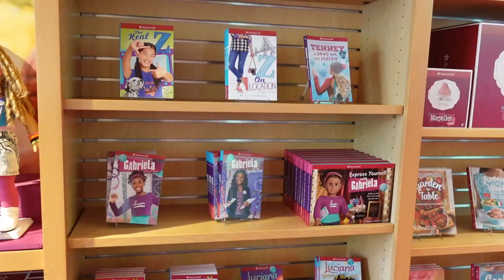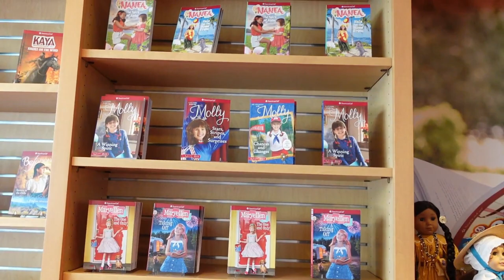American Girl Doll Store TOUR | Chicago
Lyv gets a *surprise* birthday trip to the American Girl Doll Store in Chicago at The Water Tower Place She was surprised with a new American Girl Truly Me Doll, and got to pick out some American Girl Accessories. We vlogged a small tour of the AG Store in Chicago for this video.